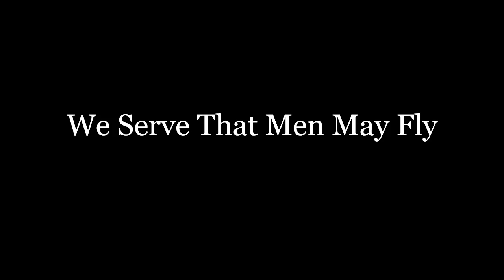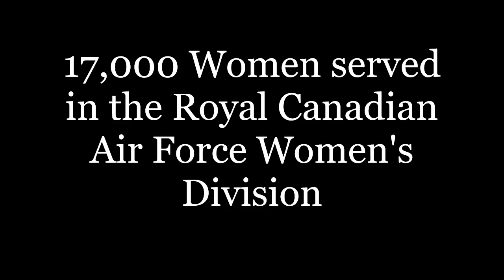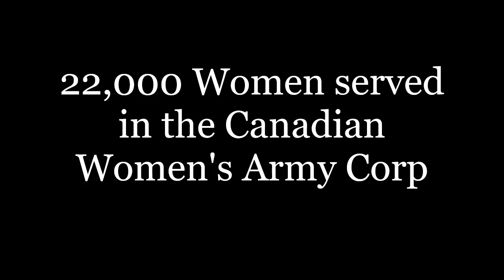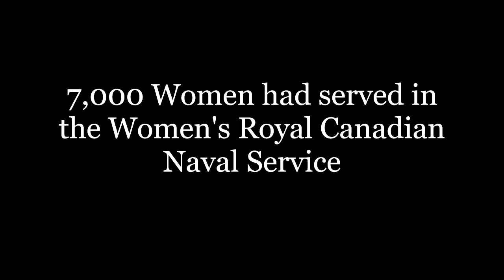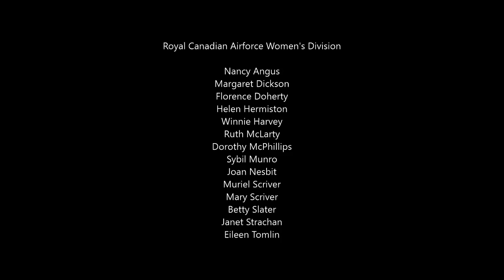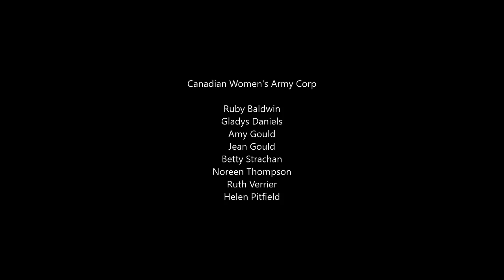Remembering the Women of World War Two: Summerland's Veterans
Join our student Malaina as she describes how women served in the Second World War including many women from Summerland, B.C.
References:
Bibliography:

Gimblet, Richard (2016, February 16) Women’s Royal Canadian Naval Service Retrieved

Skaarup, A. Harold (2020, October 21) Canadian Women's Army Corps (CWAC) Retrieved

Skaarup, A. Harold (2020, October 21) Royal Canadian Air Force Women's Division (RCAF WD) Retrieved

Skaarup, A. Harold (2020, October 21) Women's Royal Canadian Naval Service (WRCNS) Retrieved

Wood, James (2015, December 21) Canadian Women's Army Corps Retrieved

Summerland Museum and Archives photos: 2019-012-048, 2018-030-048, 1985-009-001